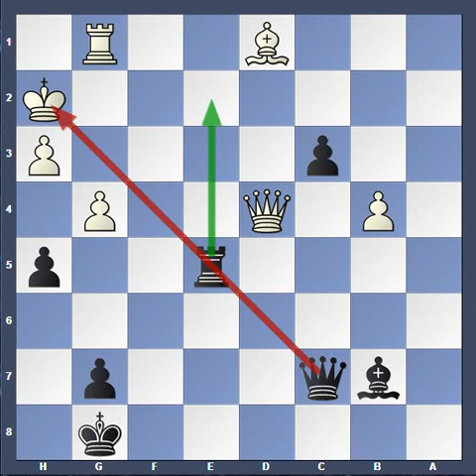Sergey Karjakin - Magnus Carlsen, Norway Chess 2013.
Odluceni dueli svetskog sampiona i izazivaca kao `zagrevanje` pred predstojeci mec za sahovsku krunu.

Spanska partija (varijanta Brejera) C95